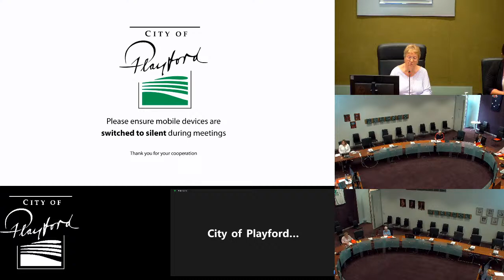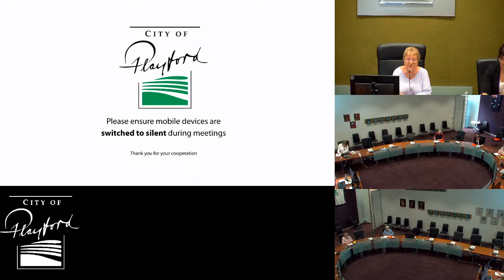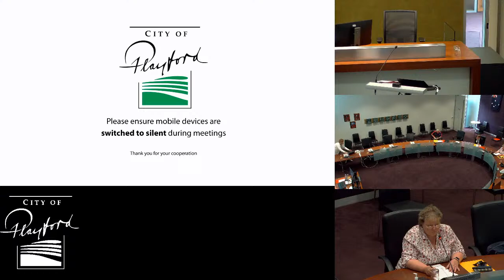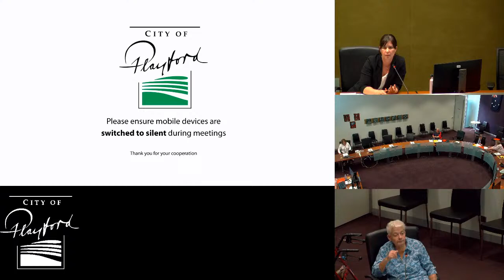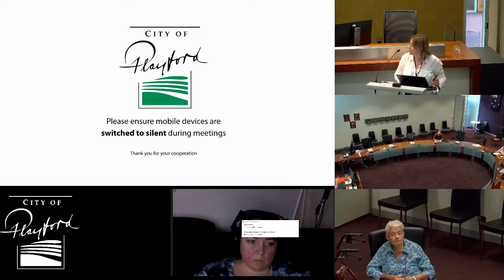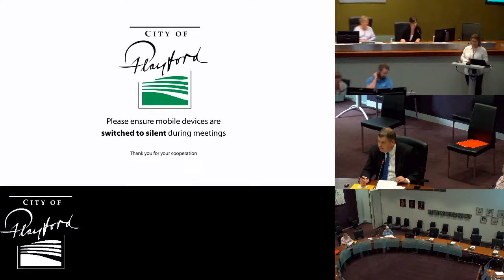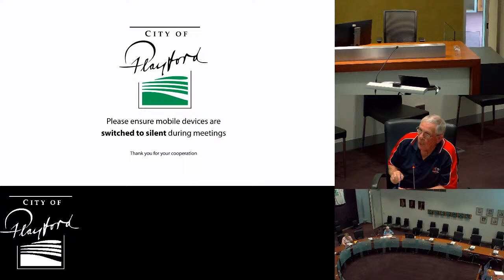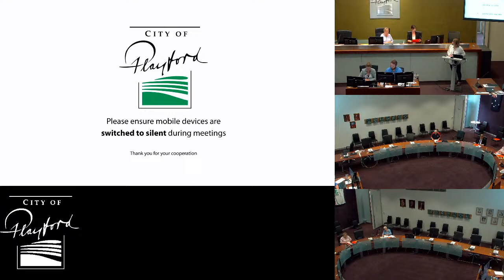Civic Events Committee - 4 November 2020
The role of the Civic Events Committee is to provide advice, recommendations and support to the planning and delivery of Council’s civic events.